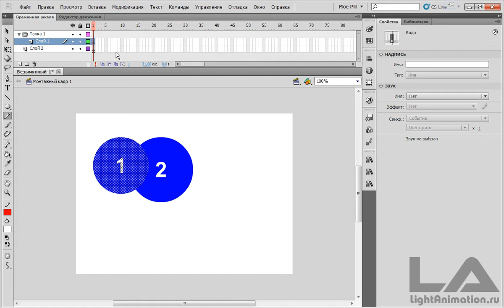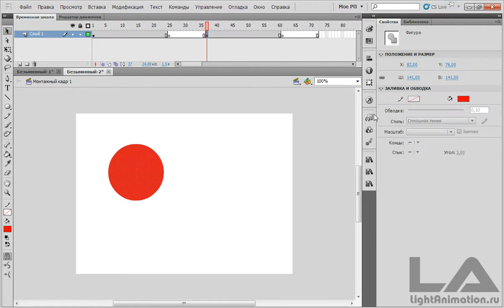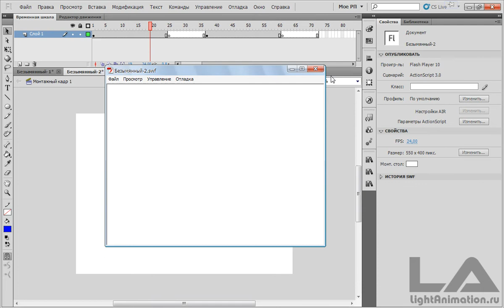17-Временная шкала.mp4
В данном видео уроке описана временная шкала.